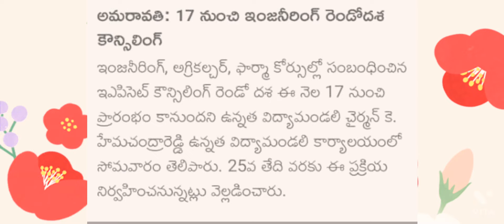AP EAMCET MPC STREAM ENGINEERING &PHARMACY 2nd Phase councelling 2022🥳😎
AP EAMCET second phase counselling 2022 will begin on October 17 as per the official confirmation given by APSCHE Chairman Hema Chandra Reddy. Check the eligibility criteria for second-phase counselling.

Andhra Pradesh State Council for Higher Education has confirmed that AP EAMCET (EAPCET) second phase counselling 2022 will be conducted from October 17 to 25, and the classes for first-year students will begin on November 2. APSCHE conducted a press conference on October 10 and the Chairman of APSCHE Hema Chandra Reddy confirmed the second phase counselling date. The second phase counselling dates of AP ICET and AP PGECET were also confirmed. Candidates who did not get a seat in the first phase of counselling can participate in the second phase.

Who is Eligible for AP EAMCET Second Phase Counselling 2022?

Here is the detailed eligibility criteria for AP EAMCET second phase counselling 2022 –

Candidates who did not get a seat in Round 1

Candidates who did not register/ participate in the first phase counselling

Candidates who did not accept a seat in Round 1 and waiting for a better allotment

Candidates who accepted the seat in Round 1 but looking for a better seat allotment

AP EAMCET Second Phase Counselling 2022 Important Instructions

Here are the important instructions pertaining to AP EAMCET second phase counselling 2022 –

Candidates who did not register for Round 1 counselling will have to do a fresh registration for Round 2 counselling and upload the required documents online

Candidates who have already registered for first phase counselling are not required to do a fresh registration for Round 2 counselling, and these candidates can directly fill web options

Candidates who participate in first phase counselling must note that the web options filled in Round 1 are not valid for Round 2

APSCHE will release the detailed schedule for AP EAMCET second phase counselling 2022 in due course of time.